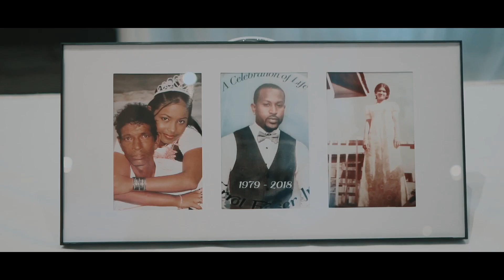Captivating Wedding Highlights | Matt & Malisa - Unforgettable Love Story | Noir Studios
Experience the magic of Matt & Malisa's wedding day with our captivating highlight video. Relive the heartfelt moments, joyful celebrations, and the pure love that filled the air. At Noir Studios, we specialize in capturing unforgettable love stories, and this video is no exception. Let us transport you to their magical day filled with laughter, tears of joy, and cherished memories. Trust us to immortalize your special moments.